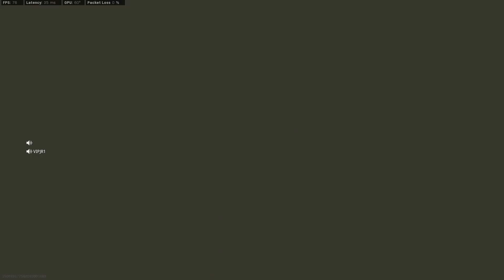Call of Duty: Warzone | "TOO MUCH BUMP!"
Coming Back to play Warzone with some Friends on the Rebirth Island Map!!